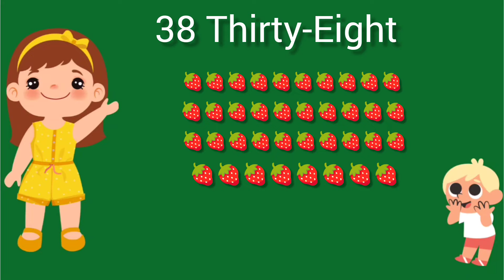Numbers Galore||Counting 1 to 50 Made Easy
Embark on a captivating journey through numbers with our enchanting story from 1 to 50! Numbers Galore||Counting 1 to 50 Made Easy
learn counting from to 50,
pre k counting to 50,
counting from one to 50,
counting from 1 to 25,
number counting from 1 to 50,
learning numbers up to 50,
jack hartmann counting 1 to 50,
math numbers 1 to 50,
1 to 50 recognition,
reading 1 to 50,
numbers song up to 50,
video of counting 1 to 50,
video on counting numbers 1-100,
1 to 50 number counting,
video on counting 1-20,
counting 1 to 50 jack hartmann,
maths counting 1 to 50,
number 3 learn to count,
1 to 30 counting rhymes,
counting from one to thirty,
counting from 1 to 30,
41 to 50 counting,
number 4 learn to count,
5 10 15 counting,
counting in 5 to 50,
5 by 5 counting,
1 to 50 number english,
the numbers 1 to 50,
number reading 1 to 50